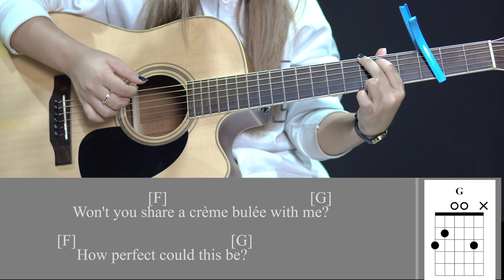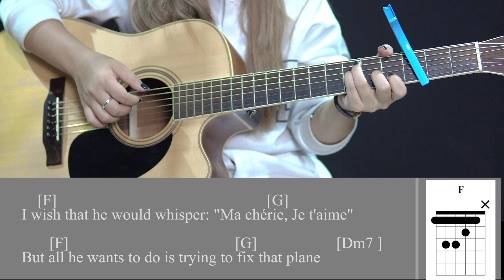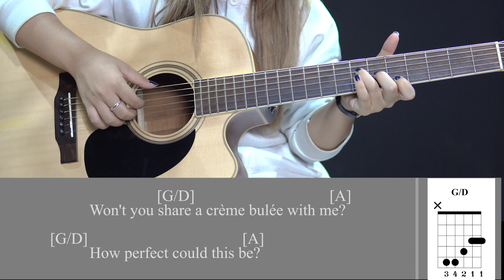In the city of love (Phineas & Ferb) - Guitar tutorial (easy and harder version)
gwenhoang guitar cover guitarcover coverguitar Metubnetwork Metub Hiiiiii, sorry for let you guys waiting, the guitar tutorial for In the city of love is finally out now yayy!!! My editing skill isn't very good I hope you guys don't mind :( I’ll try hard to improve next time. Hope this tutorial will help you 🙆‍♀️

Hiiiiii, các bạn ơi xin lỗi vì để mọi người chờ lâu á, cuối cùng thì video hướng dẫn guitar cho bài in the city of love cũng ra rùi zê!!! Khả năng edit video của mình vẫn còn gà nên có gì mong các bạn bỏ qua nhé hic.

Mọi người tập đàn zui zẻ nhaaa!

Again, special thanks to my friends at Funky Universe studio!

In case you guys want to know more about me